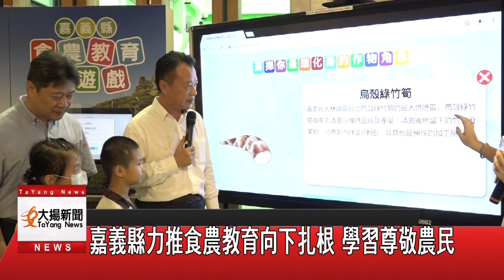20200612大揚新聞 嘉義縣力推食農教育向下扎根 學習尊敬農民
為讓孩子了解在地食材，
縣府農業處製作一套
關於縣內18個鄉鎮特有作物的教材，
適合全家大小一起閱讀
並藉由線上互動食農小遊戲，
將「食在地，吃當令」的
健康飲食觀念帶給民眾。